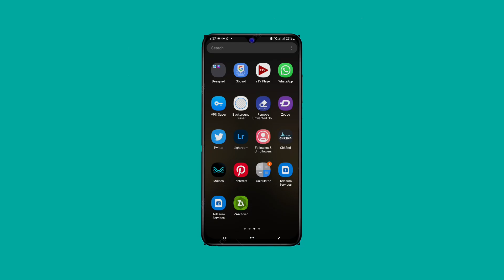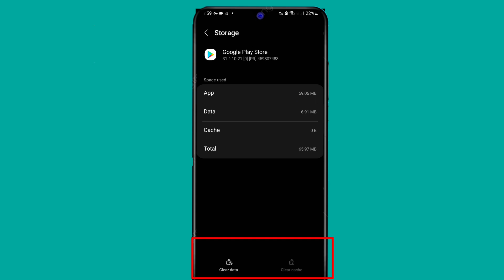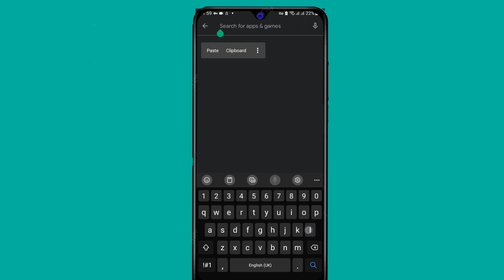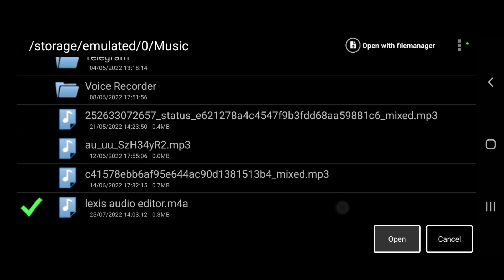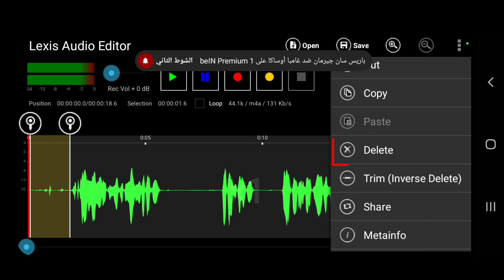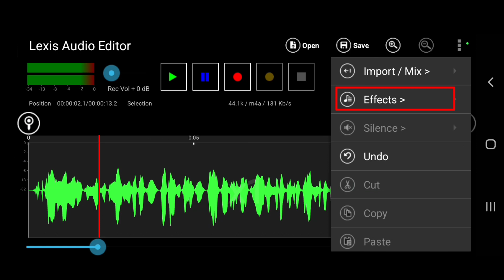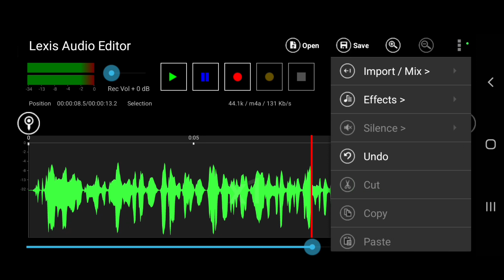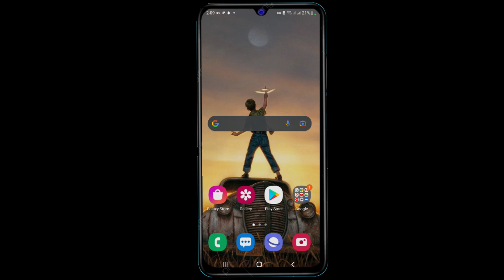applicationka ugu fiican ee cod lagu duubo laguna hagaajiyo || lexis audio editor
appkan waxaad ku duubi kartaa cod faseex ah oo aad iyo aad u qurux badan sida oo kale waad ku hagaajin kartaa
appkan waxaad uga maarmi kartaa microphone

𝘀𝗶𝗱𝗮:--
✔️ᴍᴏʙɪʟᴇ ᴛᴜᴛᴏʀɪᴀʟs
✔️ᴘʜᴏᴛᴏ ᴇᴅɪᴛɪɴɢ
✔️ᴠᴇᴅɪᴏ ᴇᴅɪᴛɪɴɢ
✔️ʀᴇᴠᴇɪᴡ ᴀᴘᴘs